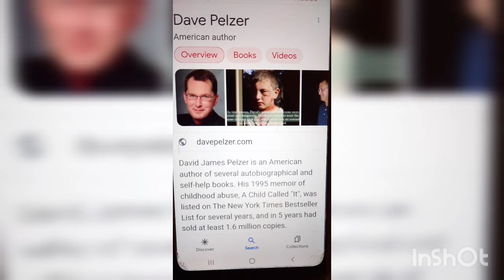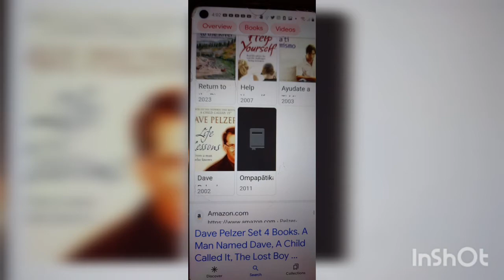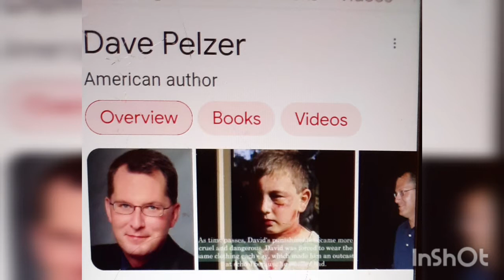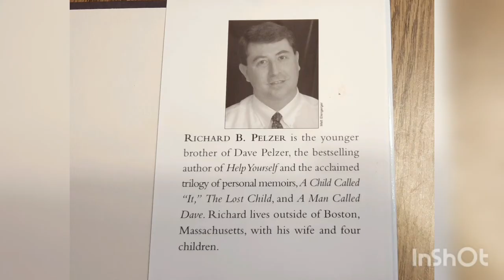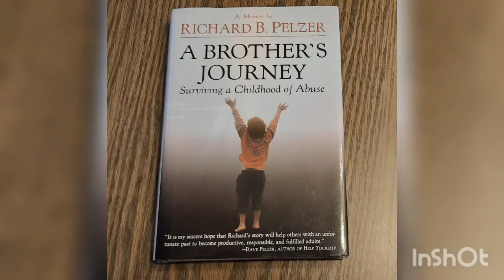"A Brother's Journey" by Richard B Pelzer - My synopsis of this book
A Brother's Journey - My synopsis of this book

Richard B Pelzer the author of "A Brother's Journey".
He was asked many times "How could this have been allowed to happen?" He said "there is no simple answer."  "Rather than spending all that energy and time on wondering and trying to put the pieces together about what did happen, he said he is focusing on what is happening."

We have come a long way since the early 70's but if you do see something, I suggest reporting it.  Below are phone numbers to try.  *I also took a piece from the Washington's State Dept of Children and Youth on the "Ten Things You Can Do to Prevent Child Abuse". *

I am hoping to be able to help in my small corner of the world with my synopsis of this book.  God Bless! Julie

If you see someone suffering child abuse, please report it.

Contact your local child protective agency. If you suspect a child is being abused, they can assess the situation and take appropriate action.

Ten Things You Can Do to Prevent Child Abuse

1. Volunteer your time.
Get involved with other parents in your community. Help vulnerable children and their families. Start a playgroup.
2. Discipline your children thoughtfully.
Never discipline your child when you are upset. Give yourself time to calm down. Remember that discipline is a way to teach your child. Use privileges to encourage good behavior and time-outs to help your child regain control.
3.Examine your behavior.
 Abuse is not just physical. Both words and actions can inflict deep, lasting wounds. Be a nurturing parent. Use your actions to show children and other adults that conflicts can be settled without hitting or yelling.
4.Educate yourself and others.
Simple support for children and parents can be the best way to prevent child abuse. After-school activities, parent education classes, mentoring programs, and respite care are some of the many ways to keep children safe from harm. Be a voice in support of these efforts in your community.
5.Teach children their rights.
When children are taught they are special and have the right to be safe, they are less likely to think abuse is their fault, and more likely to report an offender.
6. Support prevention programs.
Too often, intervention occurs only after abuse is reported. Greater investments are needed in programs that have been proven to stop the abuse before it occurs - such as family counseling and home visits by nurses who provide assistance for newborns and their parents.
7. Know what child abuse is.
Physical and sexual abuse clearly constitute maltreatment, but so does neglect, or the failure of parents or other caregivers to provide a child with needed food, clothing, and care. Children can also be emotionally abused when they are rejected, berated, or continuously isolated.
8. Know the signs.
Unexplained injuries aren't the only signs of abuse. Depression, fear of a certain adult, difficulty trusting others or making friends, sudden changes in eating or sleeping patterns, inappropriate sexual behavior, poor hygiene, secrecy, and hostility are often signs of family problems and may indicate a child is being neglected or physically, sexually, or emotionally abused.
9.Report abuse.
 If you witness a child being harmed or see evidence of abuse, make a report to your state's child protective services department or local police. When talking to a child about abuse, listen carefully, assure the child that he or she did the right thing by telling an adult, and affirm that he or she is not responsible for what happened.
10. Invest in kids.
Encourage leaders in the community to be supportive of children and families. Ask employers to provide family-friendly work environments. Ask your local and national lawmakers to support legislation to better protect our children and to improve their lives.

*All Photos were taken off the internet.  I do not own them or their copyrights if they were copywritten.*

"This synopis was written in my own words only using a few lines exactly from the book."